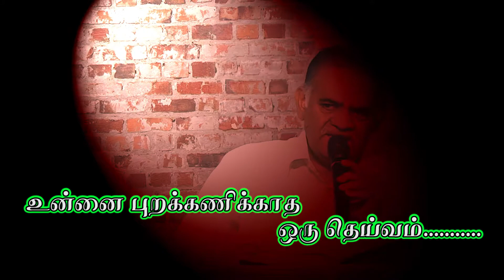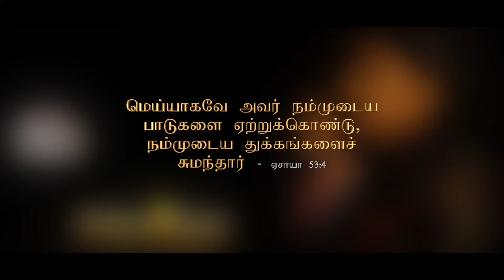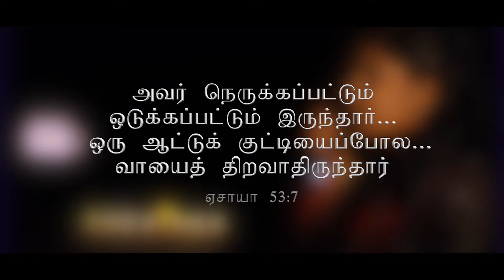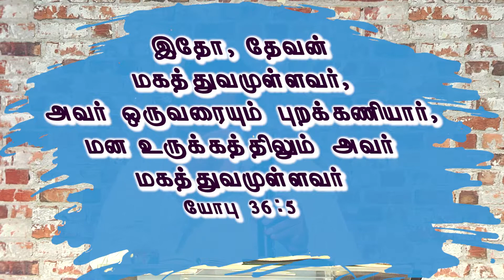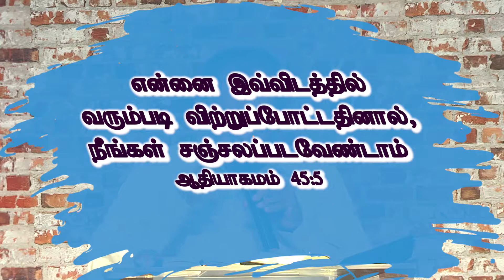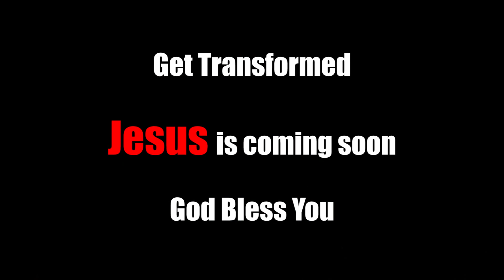ADHISAYAM TV II URUMATRUM VAARTHAI || Msg: Pastor. K.Gnanamuthu || 03\07\2020